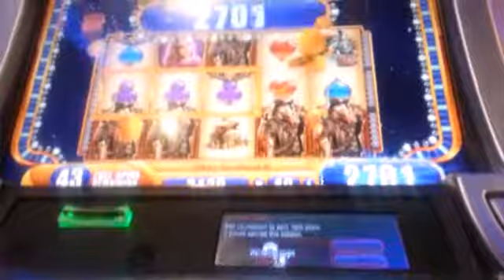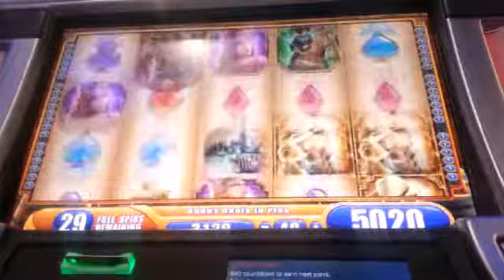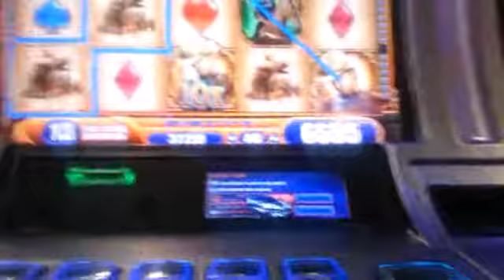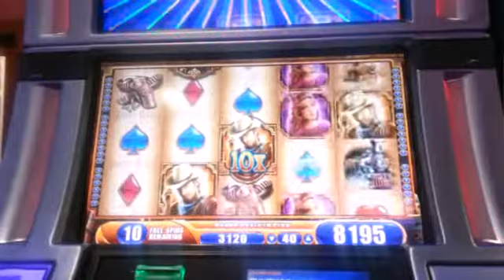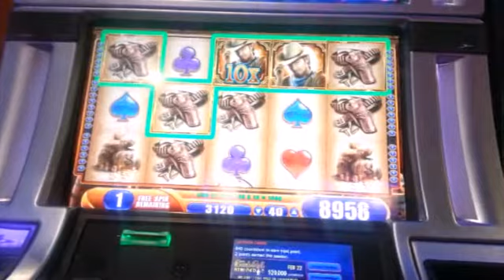LAREDO 56 FREE SPINS BONUS ROUND WMS SLOT